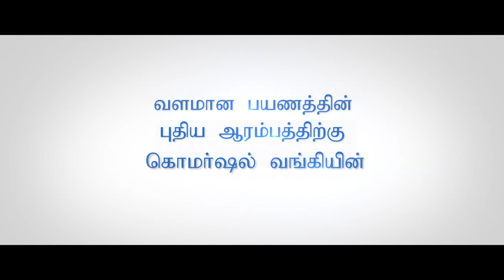ComBank - A wish for Sinhala and Tamil New Year - TVC Tamil 2021